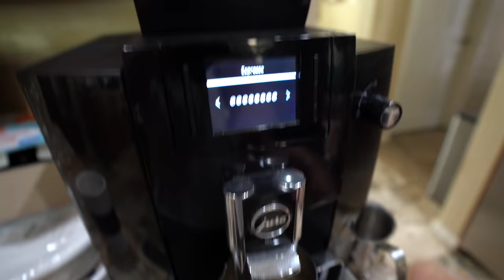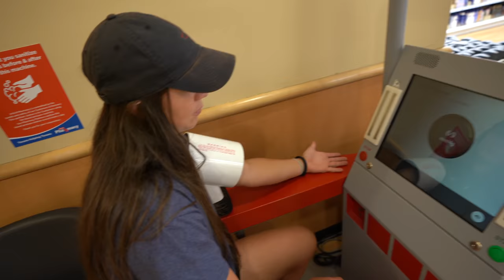GRACE MEETS FAMILY FOR FIRST TIME (BREAK VLOG)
HangGangggg it's been a while but Grace Lyons and I, Michael Turk, go to Houston to visit some family.My uncle played in the NFL for 19 years. Lord willing, Gracie will meet my parents soon as well. I hope y'all had a great 4th of July! It's time to grind now more than ever because the football season is quickly approaching. Are you ready?! Lord willing, I will be. Hope you enjoyed this vlog and comment what your thoughts are.